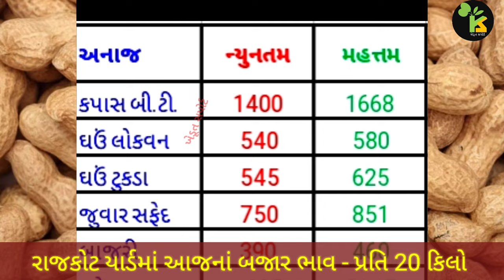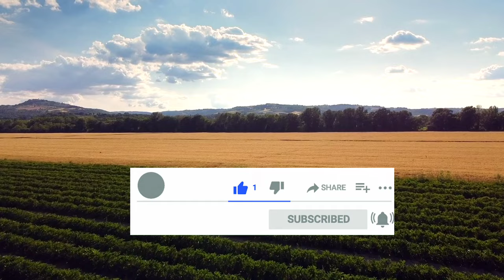રાજકોટ યાર્ડના ભાવ | 23.09.2024 | Rajkot Marketing Yard Price Updates